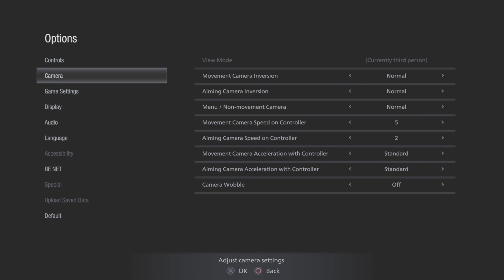Resident Evil Village:Shadows of Rose|Part 1